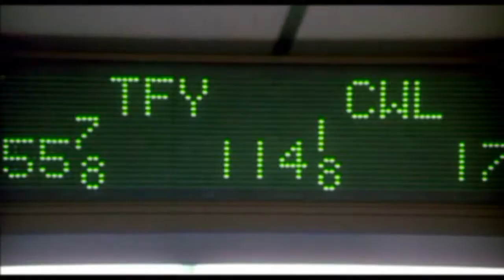Wall Street (film 1987) TRAILER ITALIANO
ACQUISTA SU AMAZON